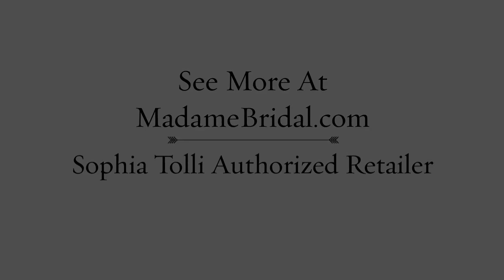Sophia Tolli Y21444